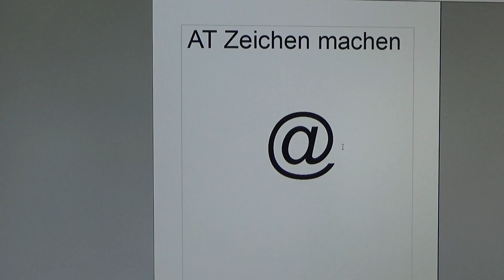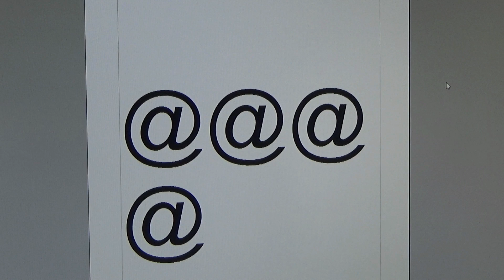AT Zeichen machen Tastatur Wie mache ich ein AT Zeichen erstellen schreiben